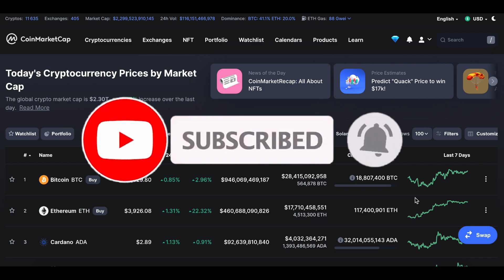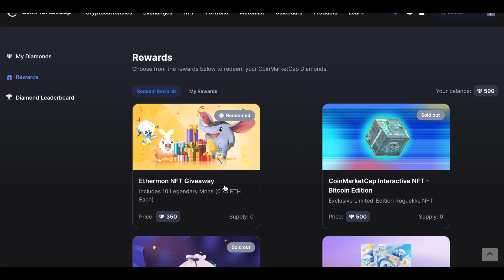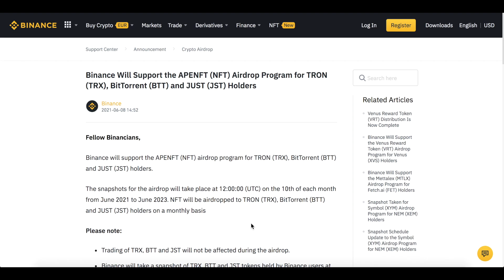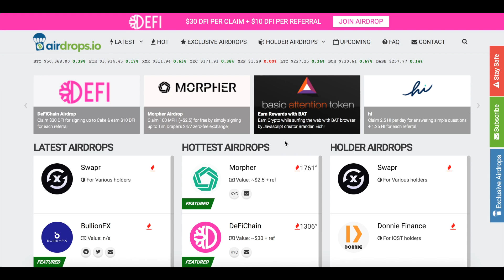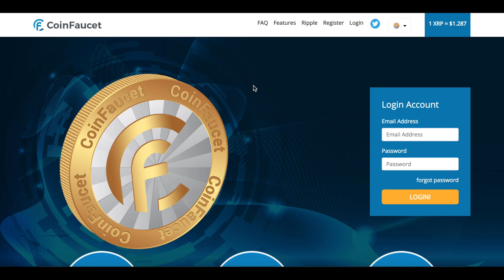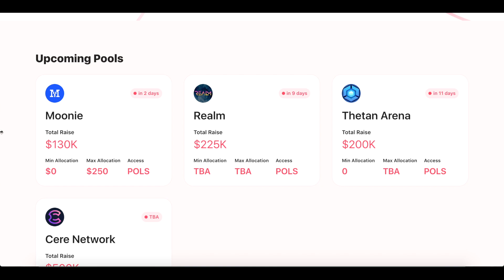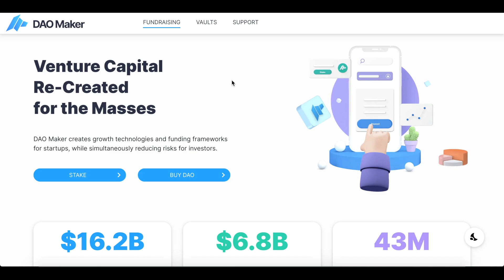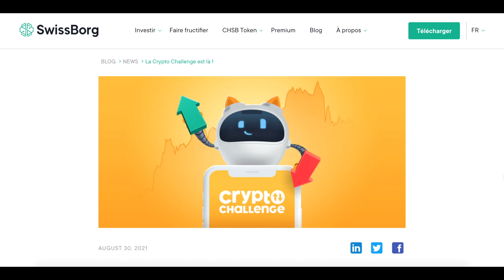Bons plans CRYPTOS 💸- Airdrop 🤑Coinlist 🚀SHIBA et ADA gratuits 🚀Starter 🚀🚀🚀🚀🚀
Voici mes bons plans cryptos

Referral swissborg : V57AUZA

00:00 : Intro
01:24 : Airdrop
07:55 : Cryptos gratuites
09:51 : Coinlist
11:41 : Polkastarter
13:26 : Starter
15:39 : Swissborg
17:17 Ccl